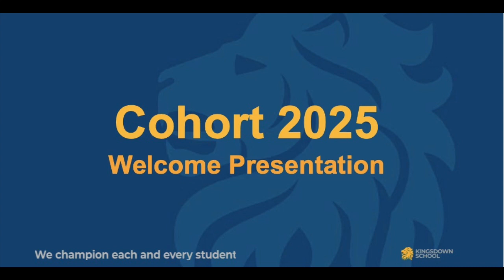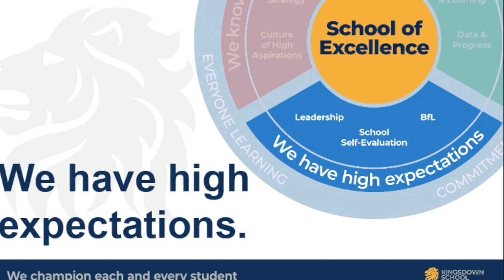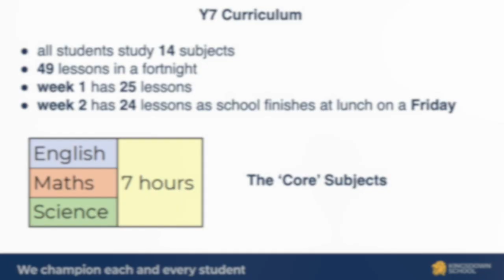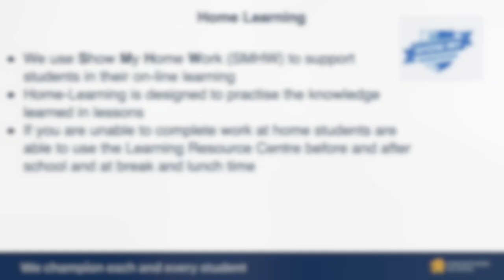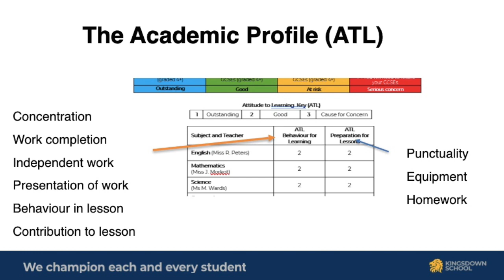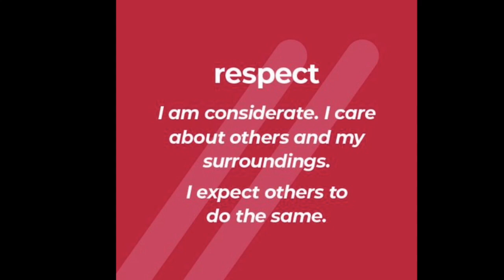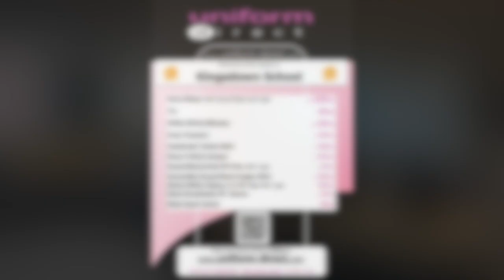Year 6 Welcome presentation.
Kingsdown school is very excited to welcome cohort 2025 in September. To help prepare you for secondary school we have made a short welcome presentation.

We look forward to seeing you all soon.

Mrs Criddle